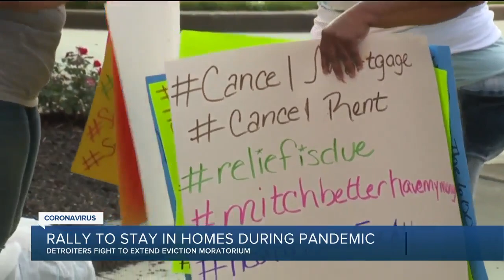Detroiters fight to extend eviction moratorium